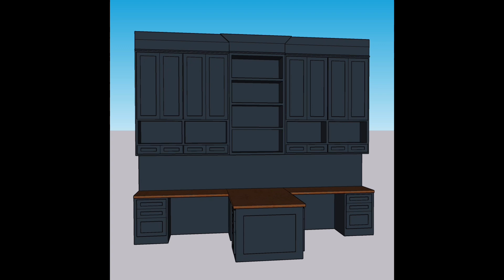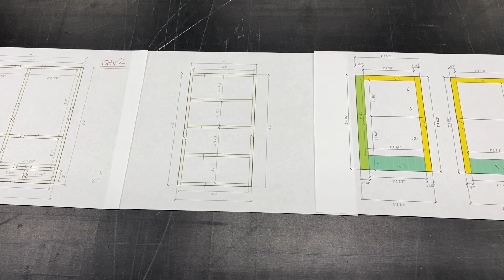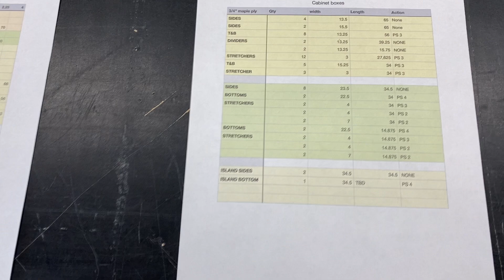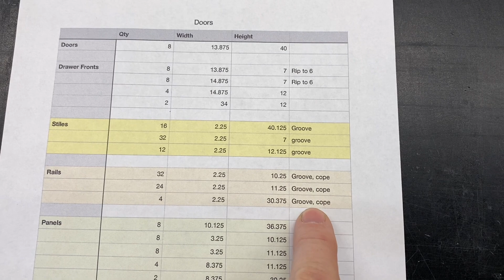CABINETRY DRAWINGS AND PLANS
Getting started on a new project so we're talking about drawings and plans in this video. We start with a 2D drawing that then gets converted to  a 3D rendering. From there, we'll create diagrams of the individual cabinets, which we'll use to make cultists.  Using this process to organize our thoughts makes for a much smoother project.

We use SketchUp Pro for our drawings.